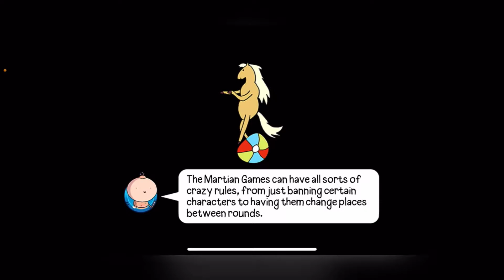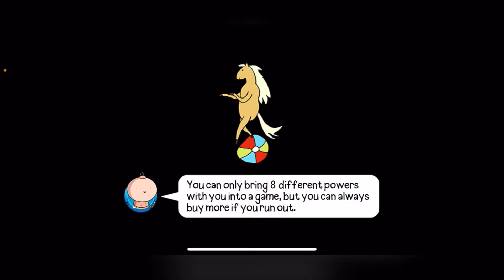Bloons Adventure Time TD #36 Using Our Tapes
Bloons are attacking Ooo. Watch as I defend the land, in this tower like strategy game. You see all of your favorite Adventure Time characters and more.